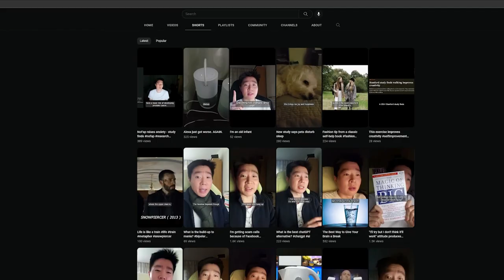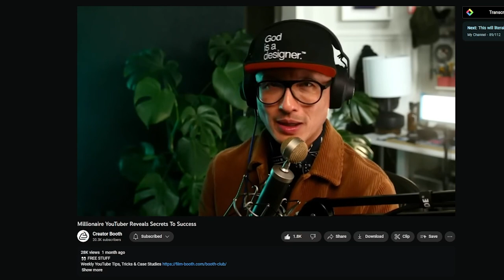Video 100: My Progress So Far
If I make Video 200 before the end of this year that would be a monumental feat.